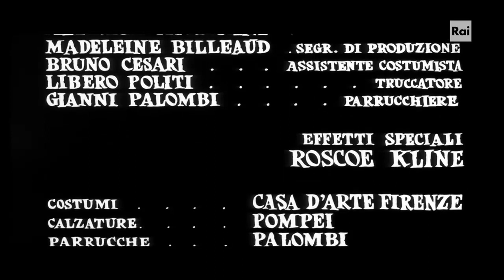Le meraviglie avventure di Marco Polo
Euro International Production